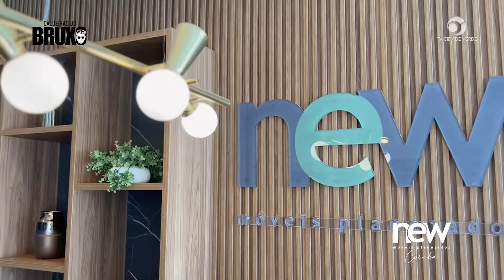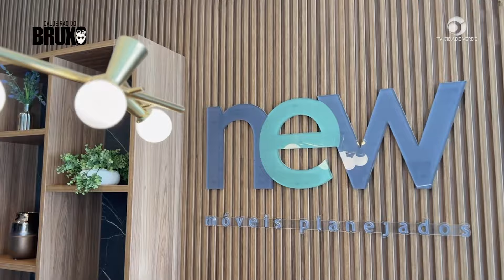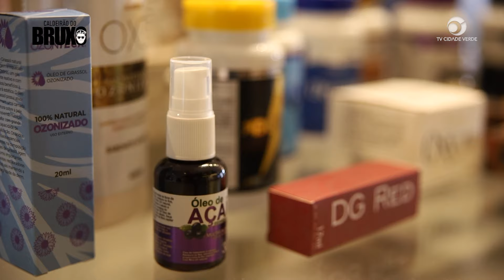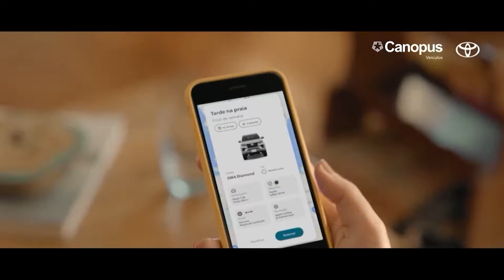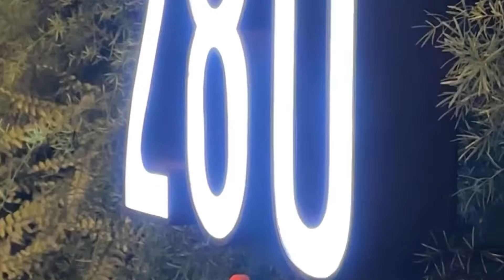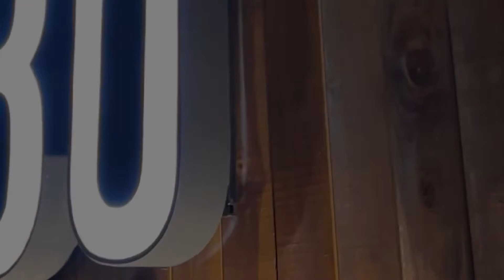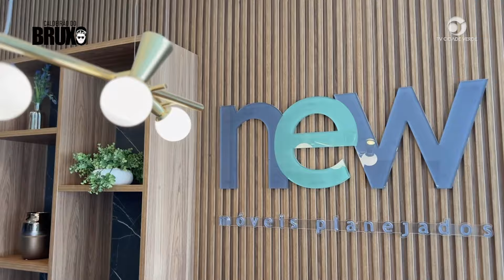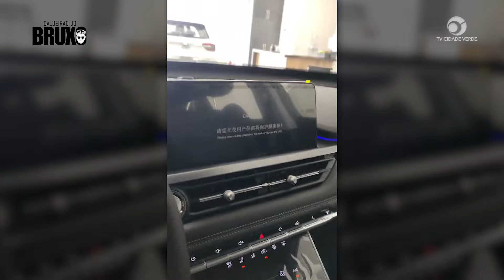Caldeirão do Bruxo exibido em 09/02/24